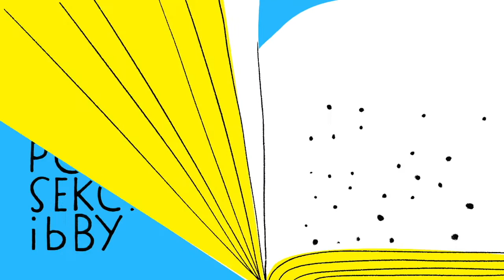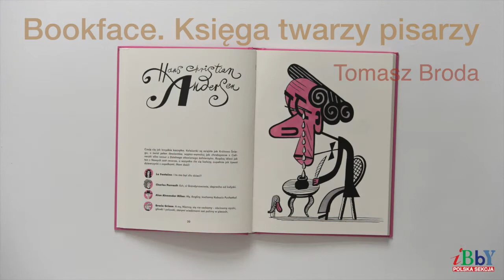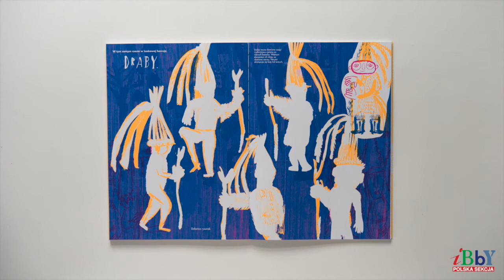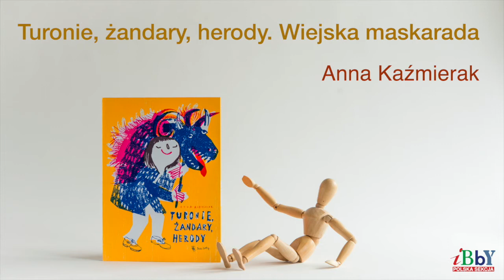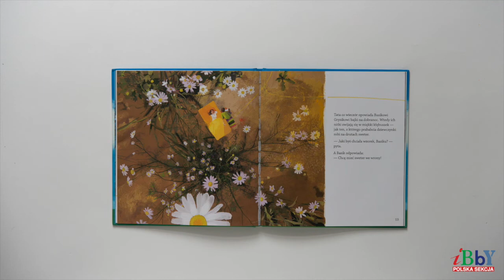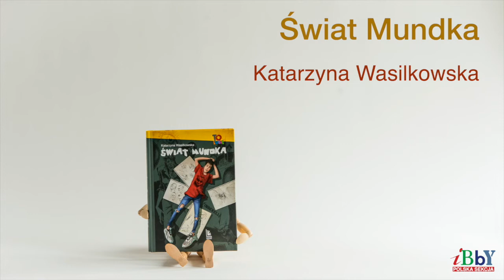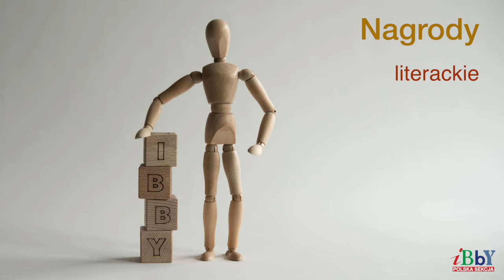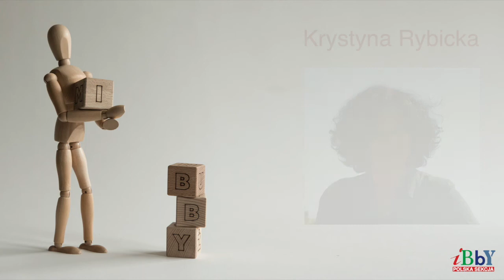Wyniki konkursu Książka Roku 2020 Polskiej Sekcji IBBY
Przedstawiamy laureatów tegorocznej edycji konkursu Książka Roku Polskiej Sekcji IBBY.

Animacja: Urszula Palusińska
Muzyka: Filip Dreger
Realizacja: Maciej Wróbel

Informacje o konkursie Książka Roku 2020 Polskiej Sekcji IBBY i listę wszystkich nominowanych znajdziecie na

Konkurs Książka Roku 2020 dofinansowany jest ze środków Ministra Kultury i Dziedzictwa Narodowego pochodzących z Funduszu Promocji Kultury.